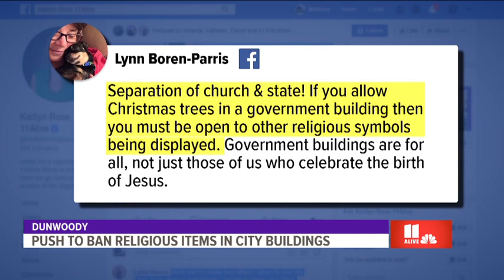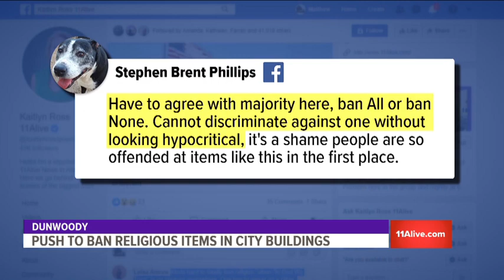Should Christmas trees be allowed in government buildings? Push to ban religious items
As the holiday season approaches, the question of should religious symbols like Christmas trees be allowed inside government buildings.

Join us every day for Alive at 5. Kaitlyn Ross, Aisha Howard and Cheryl Preheim talk about the stories from the day that their audience can’t stop talking about. Have thoughts on these stories or an idea for a story we need to talk about?

11Alive is Where Atlanta Speaks. We believe that news shouldn’t be a one-way conversation, but a dialogue with you. Join in, share your thoughts and connect with new perspectives.